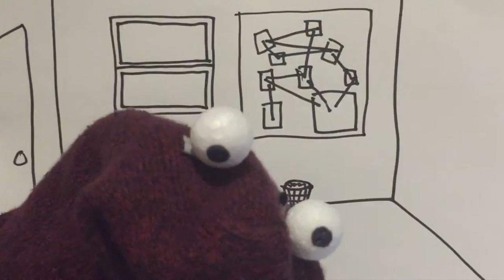Socks and Robbers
In a city riddled with crime, one sock will do his best to achieve peace, justice and freedom. Or just hit people with bricks...